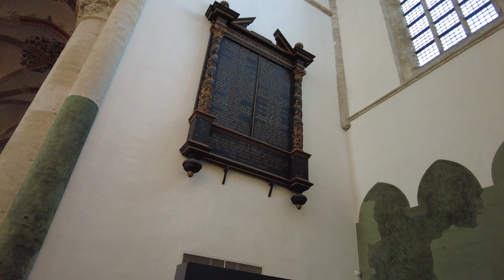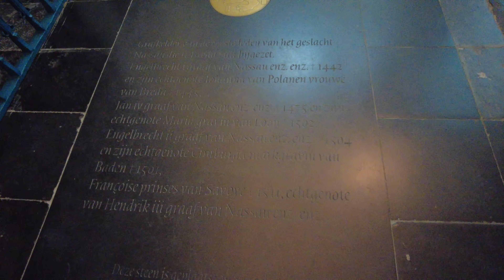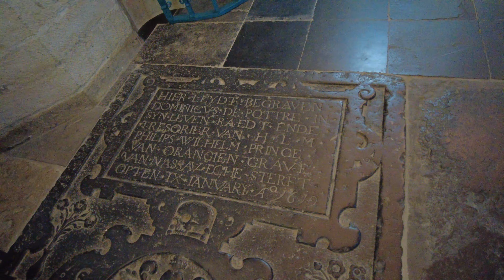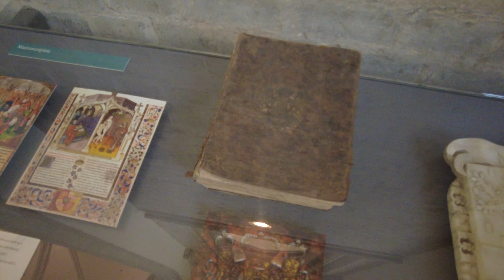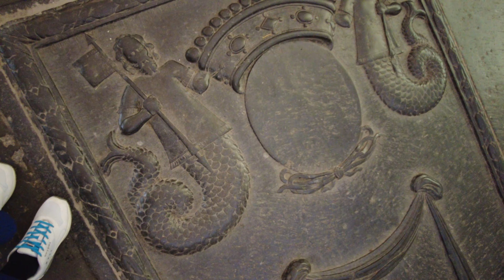The Grote Kerk or Onze-Lieve-Vrouwekerk (Church of Our Lady) - Breda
The Grote Kerk or Onze-Lieve-Vrouwekerk (Church of Our Lady) is the most important monument and a landmark of Breda. The church is built in the Brabantine Gothic style. The tower of the church is 97 meters tall. The plan is in the shape of a Latin Cross.

Youtube music